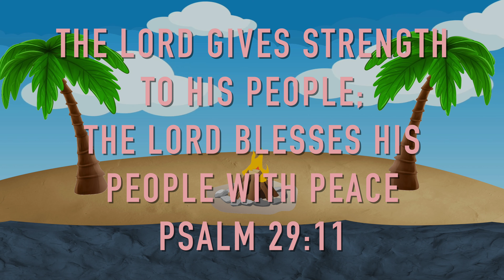DVine Kids | Survivor Series - Start a Fire